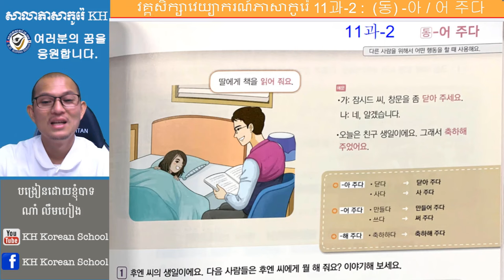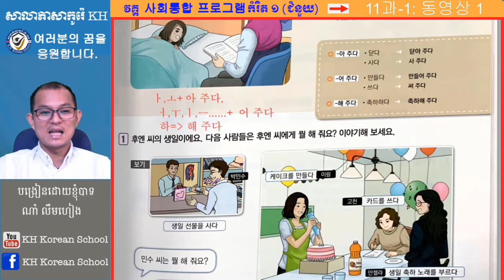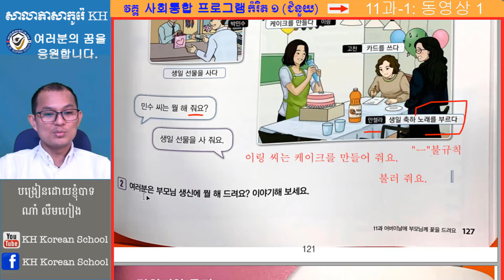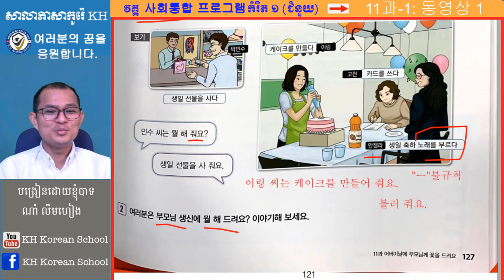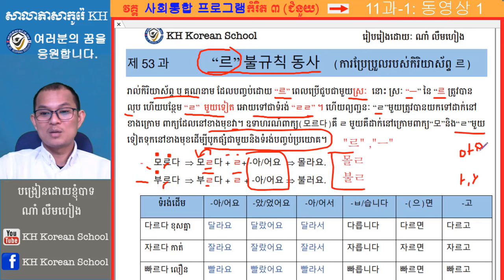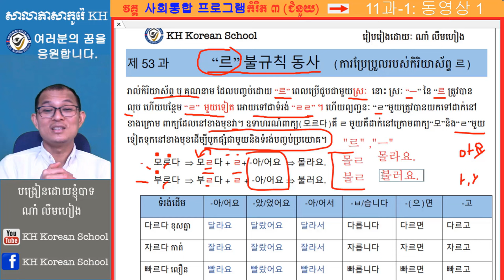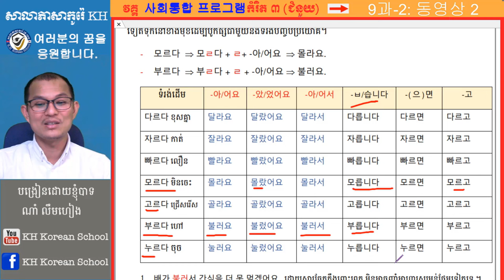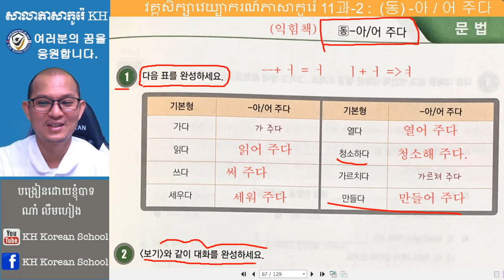វេយ្យាករណ៍ភាសាកូរ៉េ 사회통합 프로그램 초급 ទម្រង់ : -아주다 / -어 주다